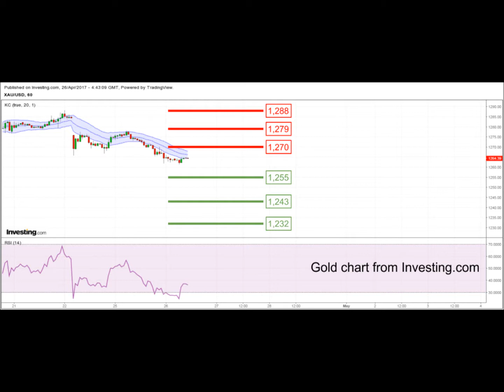YLG Support-Resistance Update (Singapore) 26-04-2017